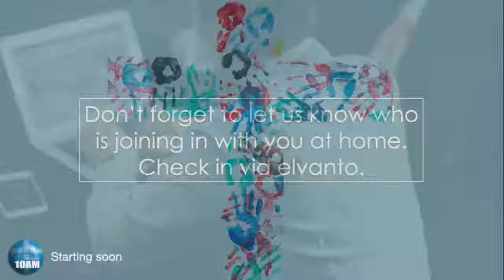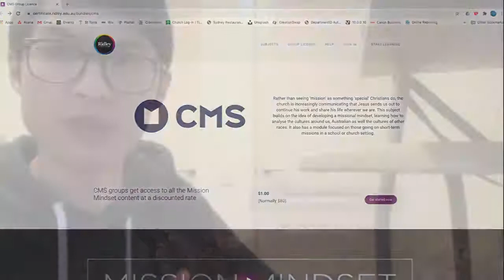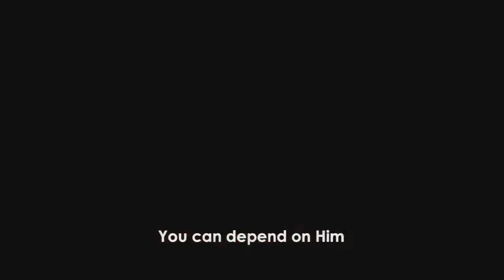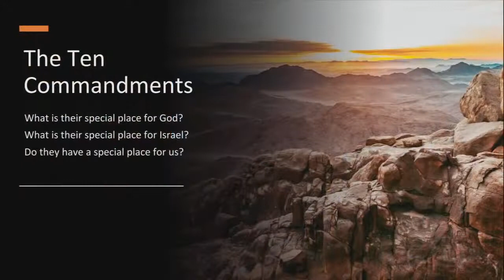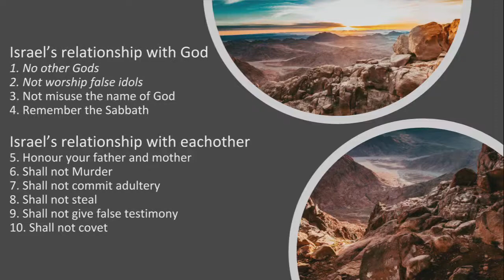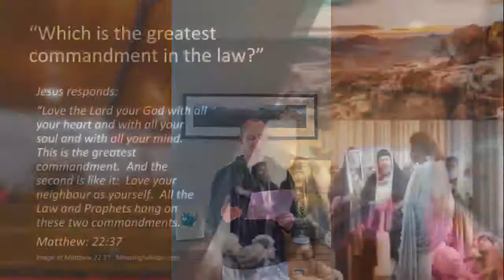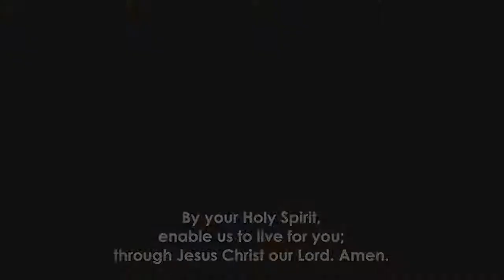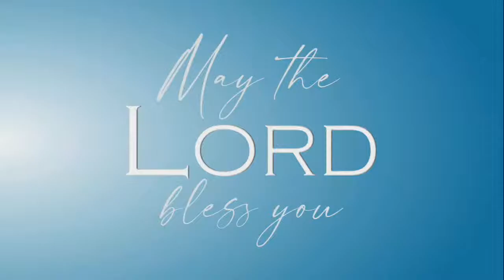St Tom's Burwood 13 September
Exodus 20 The Ten
Brenton Ward